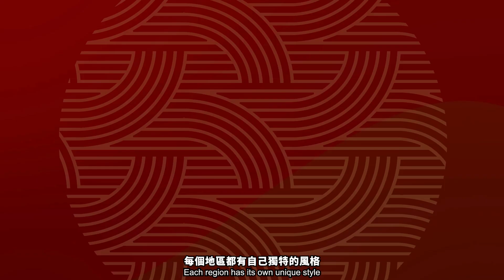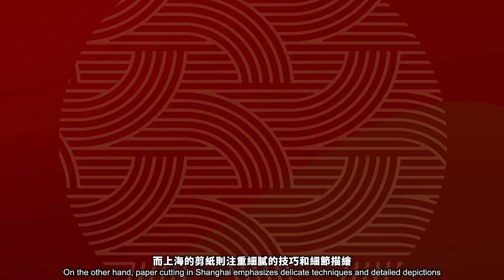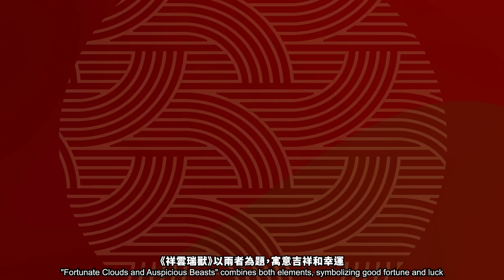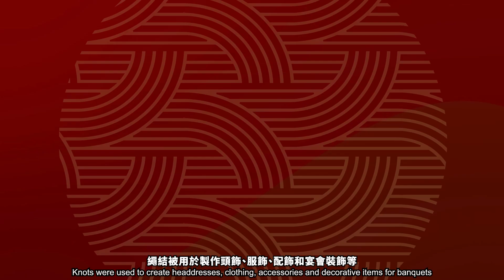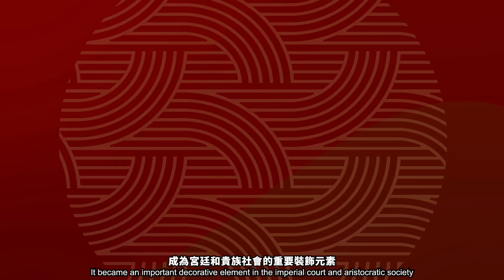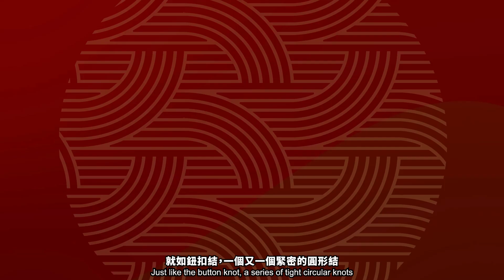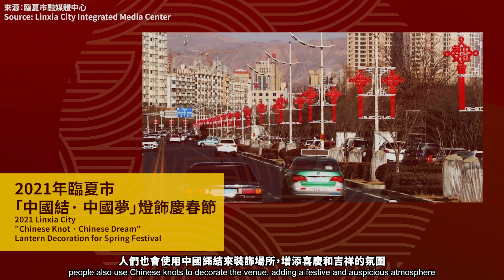【中華文化手工藝製作示範短片 — 剪紙和繩結】【Chinese Cultural Handicrafts - Paper Cutting & Chinese Knotting】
短片除了講述剪紙及中國結歷史外，還會介紹各種用具，教授剪紙及製作中國結的方法；師傅更會示範如何結合這兩種中華文化手工藝，製作成剪紙繩結書籤。

The video introduces the history of paper cutting and Chinese knotting. It also shows different kinds of the tools followed by the techniques of making the two handicrafts. The master will further demonstrate how to combine these two Chinese cultural handicrafts to produce a bookmark.